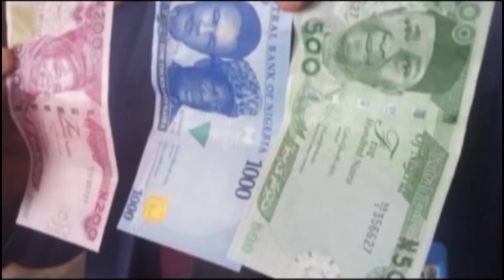HOW ARE FAMILIES COPING AT THIS TIME